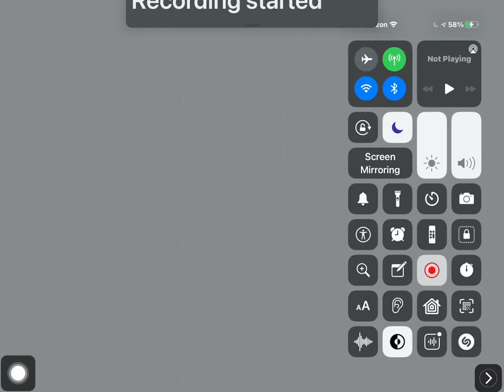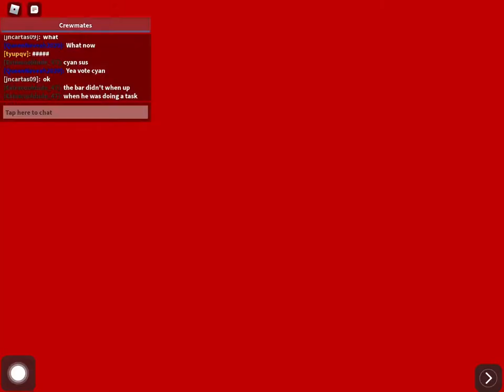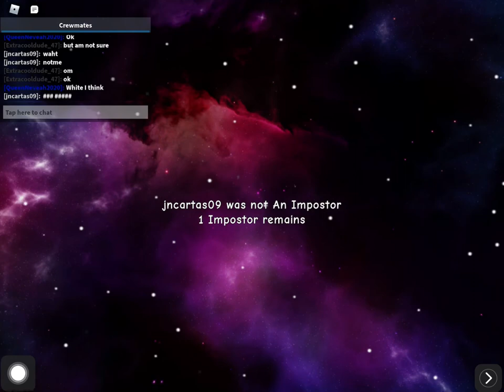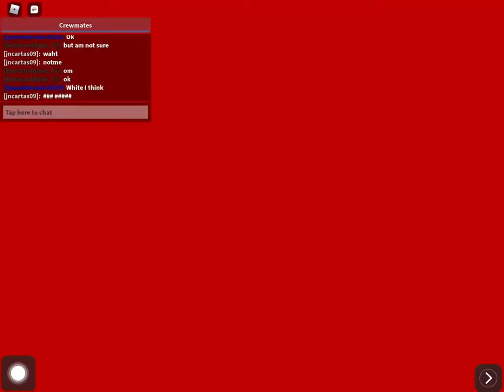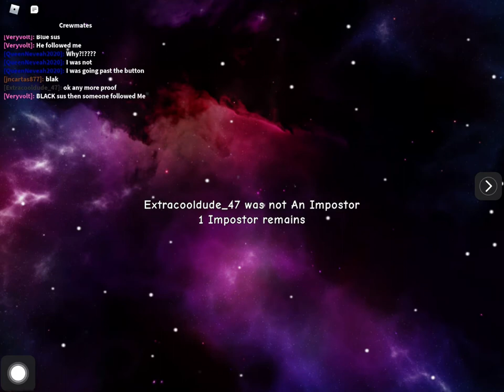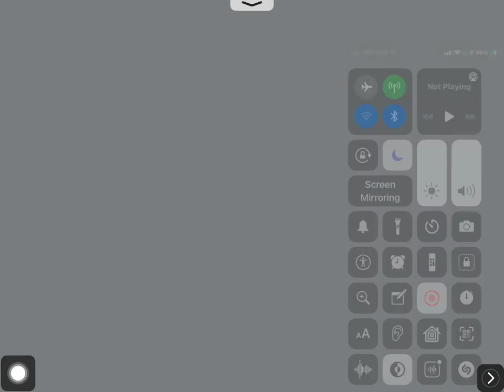Among Us 2 Beta Is Actually Amazing...